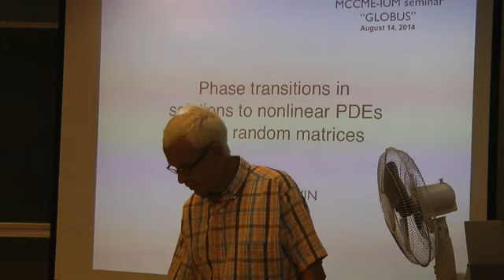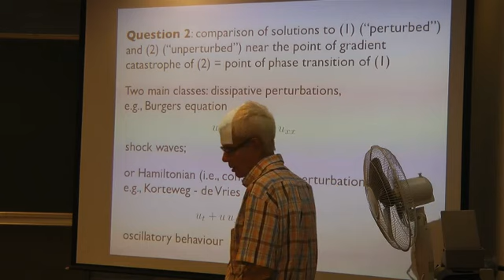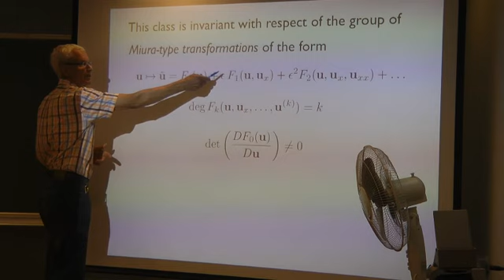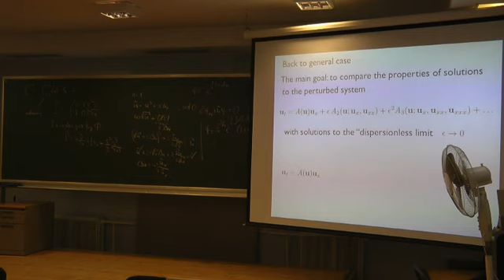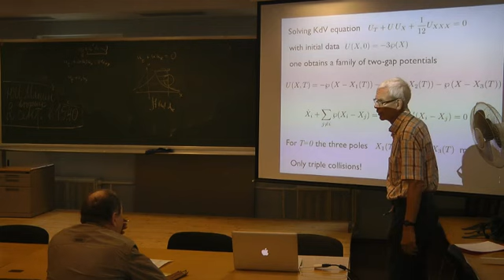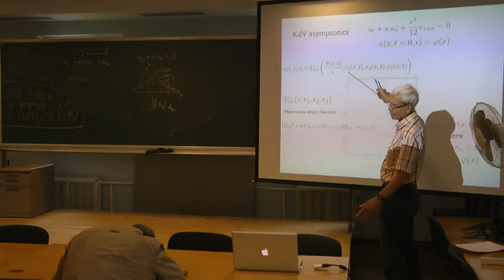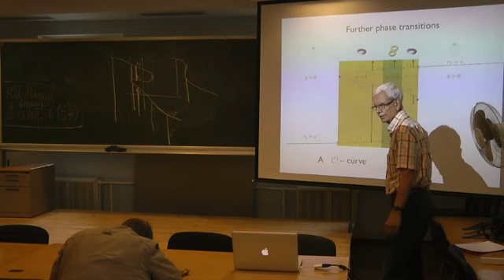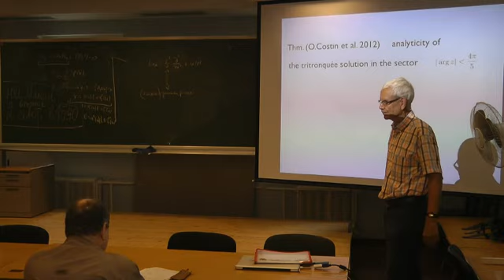Б.А. Дубровин. Фазовые переходы в решениях нелинейных уравнений...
Семинар «Глобус» (записи с 2011 года)
Б.А. Дубровин. Фазовые переходы в решениях нелинейных уравнений в частных производных и в случайных матрицах
14 августа 2014 г., г. Москва, НМУ (Москва, Большой Власьевский пер., 11)
Источник: